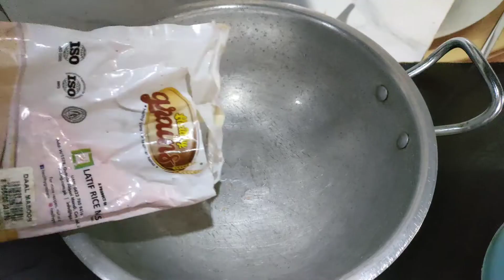Daal chawal recipe | ice water hack | Tv nahe aya pak vs ind match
daal chawal recipedaal recipe daal chawal how to make dal chawal daal chawal recipe pakistani daal chawal banane ka tarika